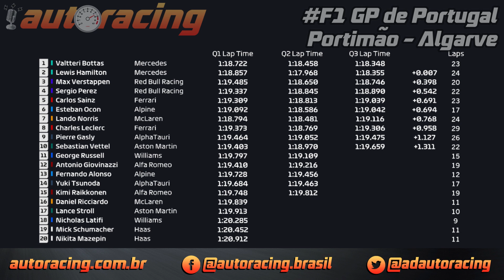F1 GP PORTUGAL ANÁLISE PÓS QUALIFY | COM ADAUTO SILVA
Aconteceu a pouco o qualify do GP de Portugal de F1, onde as Mercedes mostram-se fortes e tomaram a ponta com Valtteri Bottas em primeiro, Lewis Hamilton em segundo, e Max Verstappen em terceiro.
Confira esta bela análise feita pelo especialista Adauto Silva.

🔥 F1
🔥 F1 2021
🔥 Formula 1
🔥 Formula 1 2021
🔥 F1 Portugal
🔥 GP de Portugal
🔥 GP Portugal Análise Pós Qualify
🔥 Adauto Silva
🔥 Loucos por Automobilismos
🔥 Autoracing
🔥 Autoracing Podcast